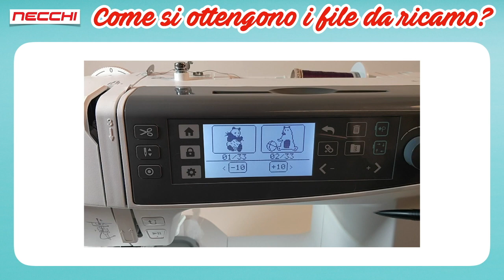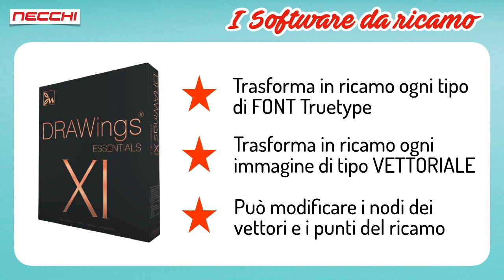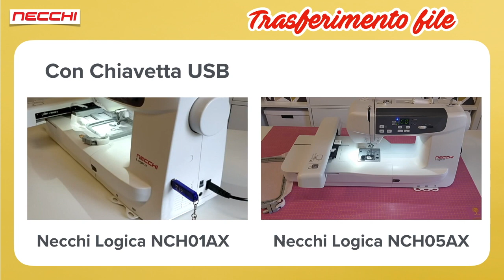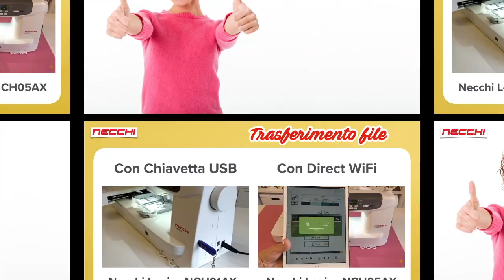Necchi | Il Ricamo a Macchina (Video Guida)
Il ricamo a macchina ti affascina ma non sai come funziona? In questa guida puoi trovare molte risposte alle tue domande.

Gli argomenti principali sono

- Cos'è una ricamatrice
- Come funziona
- Come si ottengono i file da ricamo
- Quali sono i software da ricamo
- Come si importano i file da ricamo

Per ulteriori informazioni puoi seguire i link sottostanti